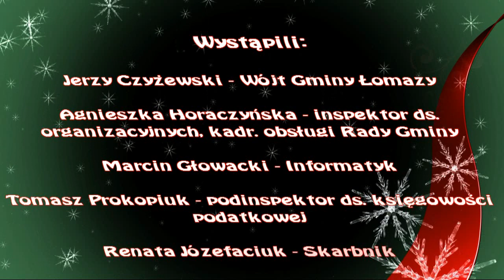Kolęda płynąca z Łomaz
Kolęda "Pójdźmy wszyscy do stajenki" w wykonaniu Wójta i pracowników Urzędu Gminy Łomazy :)